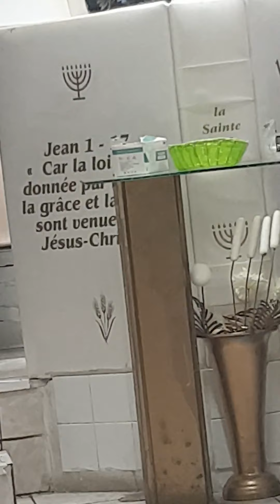un songe qu'il a u la soeur